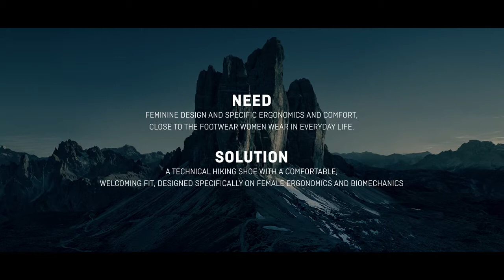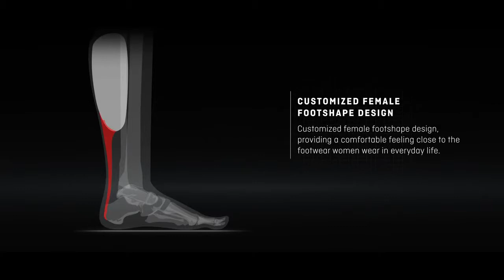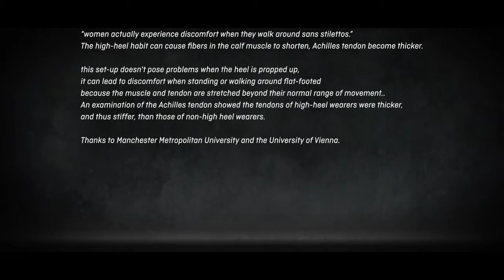SALEWA Alpenviolet Mid GORE TEX®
Do other hiking shoes feel too heavy to fit your athletic alpine approach? Our Alpenviolet Mid is a lightweight versatile shoe, made over a comfortable last specifically tailored to female ergonomics. It’s engineered with a waterproof, breathable GORE-TEX® membrane and our 3F System for flexibility, heel support and blister-free fit. The Pomoca outsole ensures natural rolling motion and good grip.